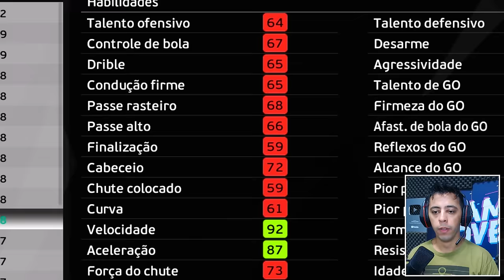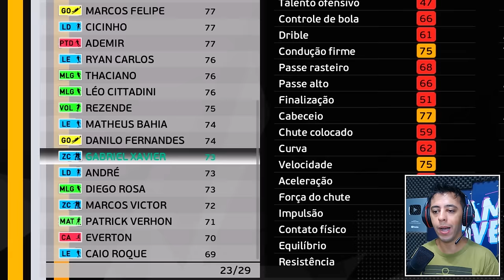O COMEÇO no NOVO BAHIA! - Master League #1 | PES 2021 patch 2024